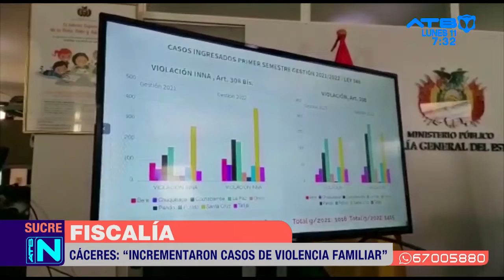Las denuncias por violencia de género se incrementan 12,1% en relación a 2021